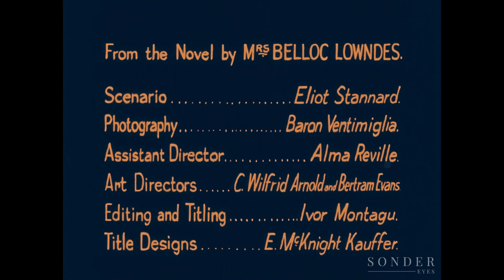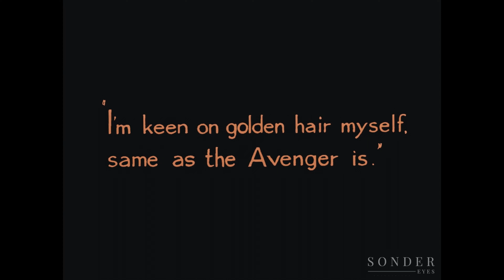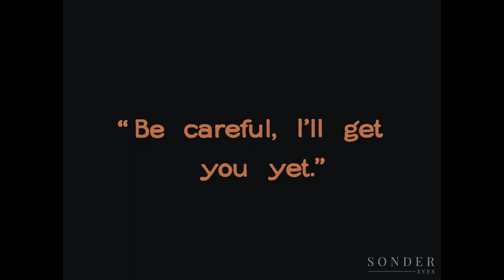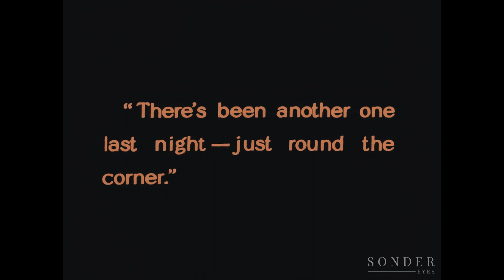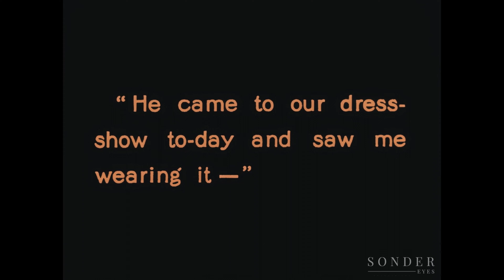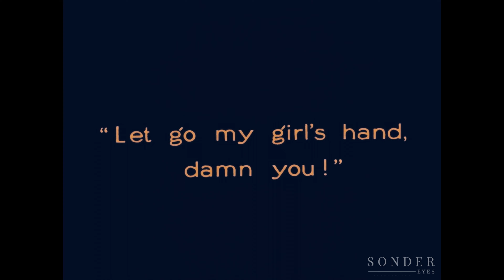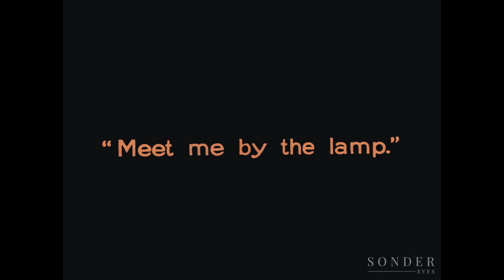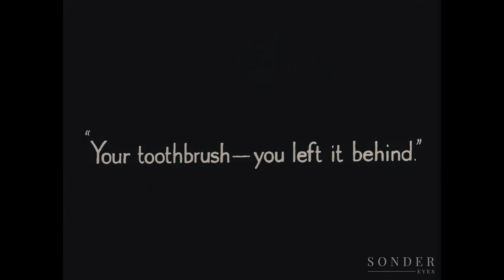The Lodger: A Story of the London Fog (1927)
The Lodger: A Story of the London Fog is a 1927 British silent thriller film directed by Alfred Hitchcock and starring Marie Ault, Arthur Chesney, June Tripp, Malcolm Keen and Ivor Novello. Hitchcock's third feature film, it was released on 14 February 1927 in London and on 10 June 1928 in New York City. The film is based on the 1913 novel The Lodger by Marie Belloc Lowndes and the play Who Is He? co-written by Belloc Lowndes. Its plot concerns the hunt for a Jack the Ripper-like serial killer in London.

Hitchcock's first thriller, the film established him as a name director. Upon its release the trade journal Bioscope wrote: "It is possible that this film is the finest British production ever made".

Hitchcock's common themes
The Lodger showcases many of the themes of Hitchcock's previous and future works; according to Philip French, writing in The Guardian, Hitchcock borders themes of "the fascination with technique and problem-solving, the obsession with blondes, the fear of authority, the ambivalence towards homosexuality" in The Lodger.

Principal photography
Filming began on 25 February 1926 and principal photography was completed within six weeks. Because Hitchcock practised film methods that mirrored those of German expressionism, scenes would not run for much longer than three minutes each. According to actress June Tripp: "Fresh from Berlin, Hitch was so imbued with the value of unusual camera angles and lighting effects with which to create and sustain dramatic suspense that often a scene which would not run for more than three minutes on the screen would take a morning to shoot."

June had recently undergone an operation at the start of the shoot. She wrote in her autobiography that as a result of Hitchcock making her perform repeated takes of one scene, she felt a "sickening pain somewhere in the region of my appendix scar", and had to return to hospital.

Directorial style and cinematography
In framing the shots, Hitchcock was heavily influenced by post-war horror, social unrest and the emotional fear of abnormality and madness. The film is entirely silent, but words were not necessary given the visual method of storytelling.

A memorable scene occurs when the Buntings look up at their kitchen ceiling, listening to the lodger pacing above. The ceiling then becomes transparent and the lodger is then seen walking on it (a thick sheet of toughened glass was used). According to the Criterion Collection review by Philip Kemp, this scene was composed of "sixty-five shots in just over six minutes, with no title cards to interrupt. Some disconcerting camera angles, including one straight down the staircase as we see the lodger’s disembodied hand sliding down the banister."

Early in the film, the lodger's room is shown filled with paintings by Edward Burne-Jones of nude blonde women who resemble the Avenger's victims, but among them is a painting of Saint George freeing a woman from being sacrificed; this may be Hitchcock's use of foreshadowing to suggest that the lodger is not the actual killer.

Significance and legacy
Upon release, the film was a critical and commercial success. In a review of the film in the British trade journal Bioscope, it was called "the finest British production ever made."

The Lodger continued themes that would run through much of Hitchcock's later work, such as that of an innocent man on the run for a crime that he did not commit. Hitchcock had reportedly studied contemporary films by Murnau and Lang, whose influence may be seen in the ominous camera angles and claustrophobic lighting. While Hitchcock had made two previous films, in later years the director would refer to The Lodger as the first true "Hitchcock film." Beginning with The Lodger, Hitchcock helped shape the modern-day thriller genre in film.

After arriving in the United States in 1940, Hitchcock was involved with a radio adaptation of the film with Herbert Marshall, Edmund Gwenn and Lurene Tuttle. In its review of the adaptation, Variety wrote: "Hitchcock is a director with an exceptionally acute ear. He achieves his results by a Ravel-like rhythmic pummelling of the nervous system. Music, sound effects, the various equivalents of squeaking shoes, deep breathing, disembodied voices are mingled in the telling of the tale with a mounting accumulation of small descriptive touches that pyramid the tension." The adaptation preserves the original novel's ending rather than that of the film and does not resolve the question of the lodger's identity as the killer.

In early 1942, the Los Angeles Times reported that Hitchcock was considering a colour remake of The Lodger following the completion of Saboteur (1942), but he was unable to obtain the film rights.

Many consider The Lodger to be Hitchcock's greatest silent film.